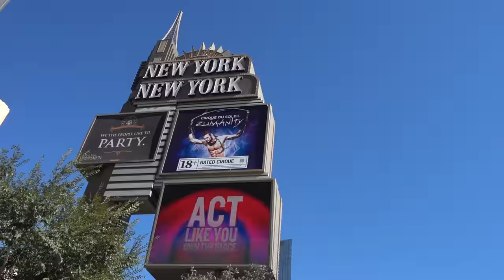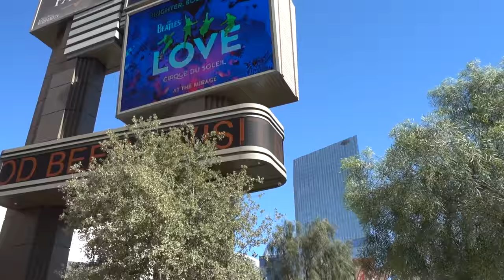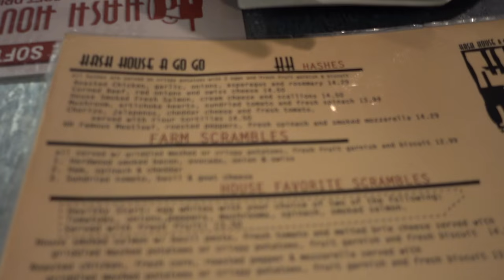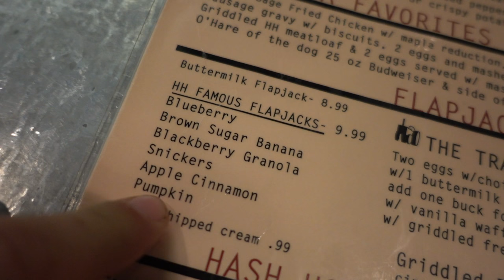Our Love Story / Las Vegas Vlog